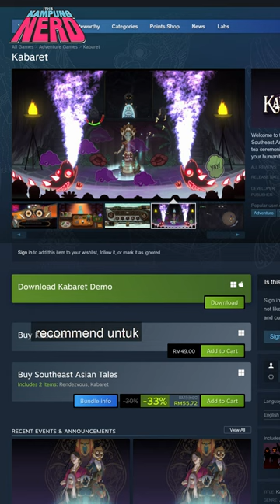Kabaret Game Malaysia Review